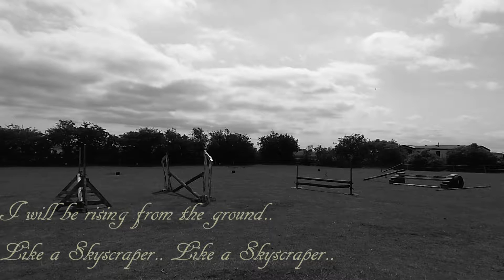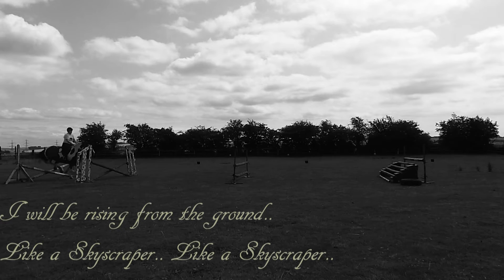I will be rising from the ground.. Like a Skyscraper.. M&S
Hi guys. Video of some clips this summer of magee being awesome!  Then some clips of me jumping stryker for the first time in well over a year! hes cool bless him. both really well atm so all good.

byee!